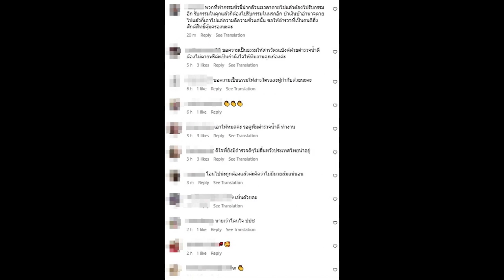กวาง กมลชนก โพสต์ถึงคดีสารวัตรแบงค์ ในฐานะลูกตร.ท่านหนึ่ง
อีกหนึ่งดารารุ่นใหญ่ที่แสดงความคิดเห็นถึงประเด็นใหญ่ในสังคมตอนนี้สำหรับ "กวาง-กมลชนก เขมะโยธิน" ซึ่ง หลังจากที่ "บิ๊กก้อง" หรือ "พล.ต.ท.จิรภพ ภูริเดช" รับโอนคดีสารวัตรแบงค์ โดยเธอโพสต์อินสตราแกรมส่วนตัว @kwang.kamolchanok

บอกว่า "สารวัตรศิวกร สายบัว คือผู้พิทักษ์สันติราษฎร์ที่ทำให้ทุกคนยอมรับว่าตำรวจน้ำดี ตงฉิน ไม่เกรงกลัวต่ออิทธิพลยังมีอยู่จริงในยุคนี้ ขอให้การจากไปของท่านไม่สูญเปล่า ขอให้การทำคดีนี้เป็นไปอย่างตรงไปตรงมา ขออย่าเข้าข้างคนผิดไม่ว่าจะเป็นตำรวจหรือผู้มีอิทธิพลคนใด เพื่อกู้ศักดิ์ศรีตำรวจกลับคืนมาให้ได้ ขอเป็นกำลังใจให้ตำรวจน้ำดีทุกคนยึดมั่นในการทำความดีต่อไป ลูกสาวนายตำรวจตงฉินคนหนึ่ง ชีวิตคิดบวกของกวางกมลชนก"